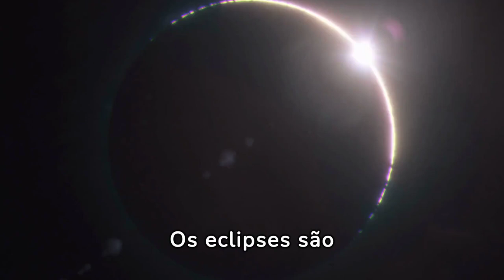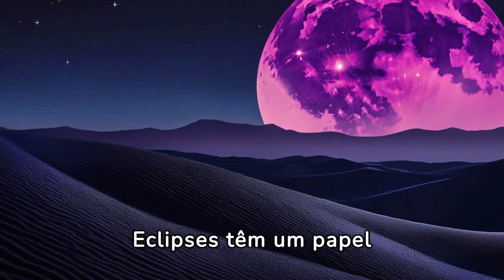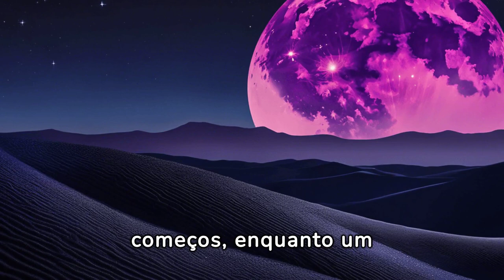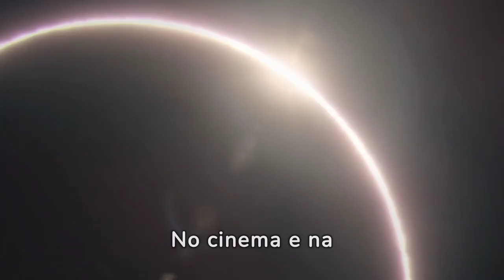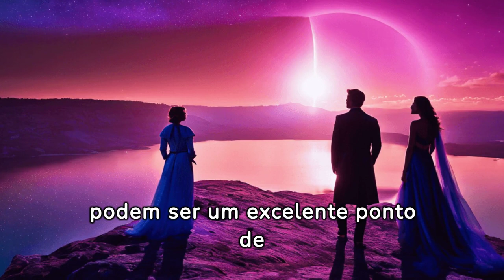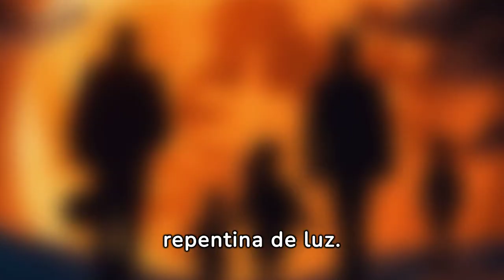Segredos das Sombras Eclipses e seus Mistérios Inexplorados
Assista ao incrível espetáculo dos eclipses neste vídeo educativo! Eclipses são fenômenos astronômicos onde um corpo celeste é ocultado por outro. Exploramos os detalhes dos eclipses solares, em que a Lua se posiciona entre a Terra e o Sol, criando uma sombra impressionante sobre a Terra, e dos eclipses lunares, onde a Terra bloqueia a luz do Sol para a Lua, envolvendo-a em uma aura misteriosa. Descubra como esses eventos são previstos, suas implicações científicas e culturais, e como observá-los de forma segura.